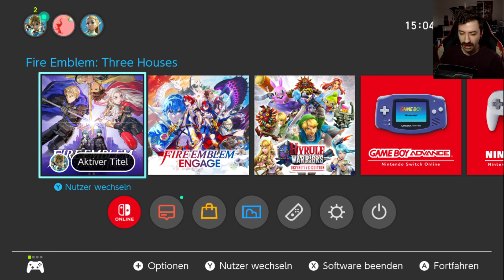5 Jahre später...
Fire Emblem Three Houses Part 33